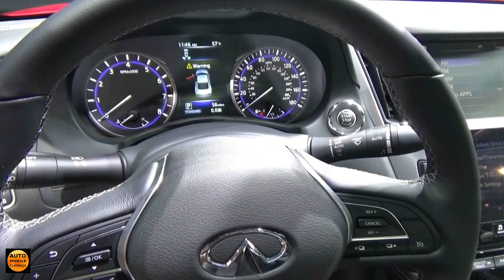2017 - Infiniti Q60 - Exterior and Interior - Geneva Motor Show 2016